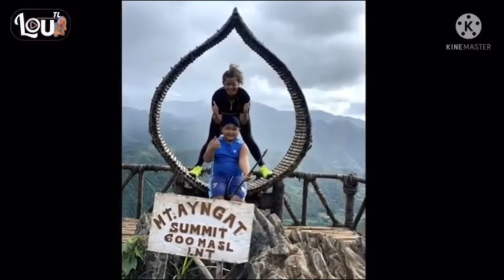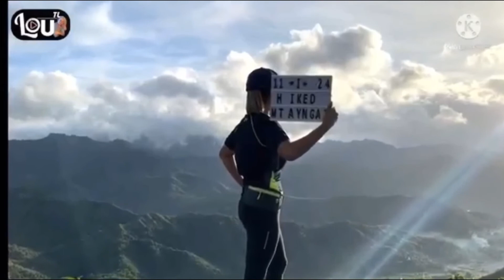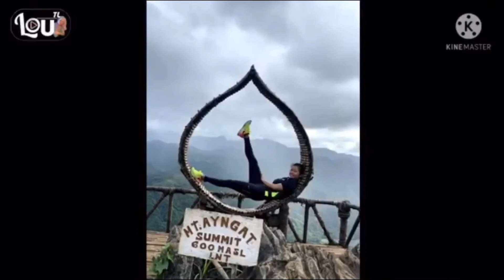MT. AYNGAT HIKE WITH A KID